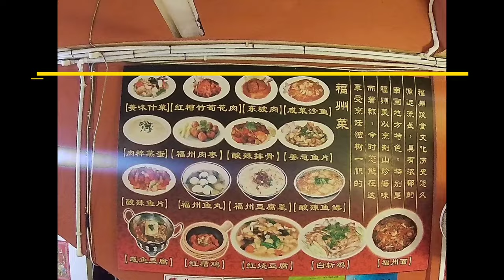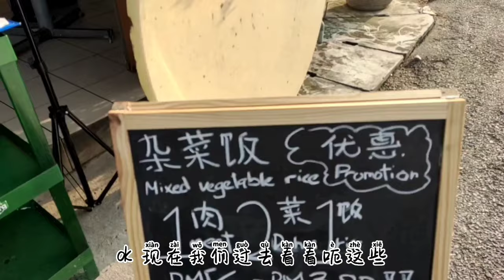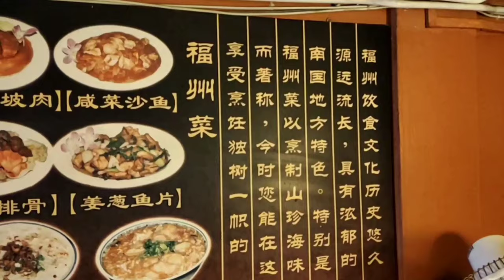楼宴楼菜馆/古早味福州美食/福州人大爱/大洋园/福州经济面大爱/福州人美食/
大洋园
#28，Jalan Intan 7/2，Taman Intan。 ，86000 Kluang，Johor

樓宴樓海鮮樓RESTORAN LOU YENGROU

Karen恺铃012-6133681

Kluang youtuber 微莲皇子